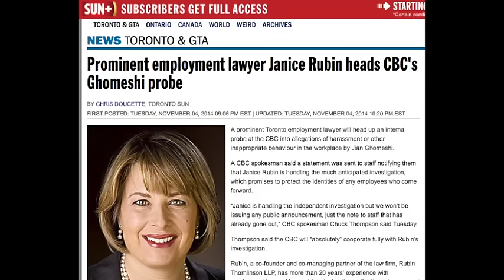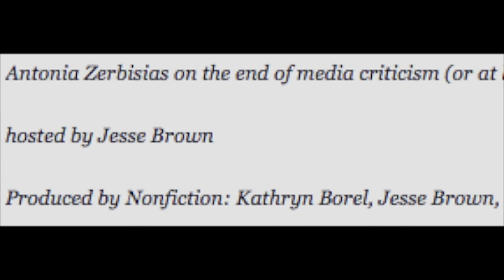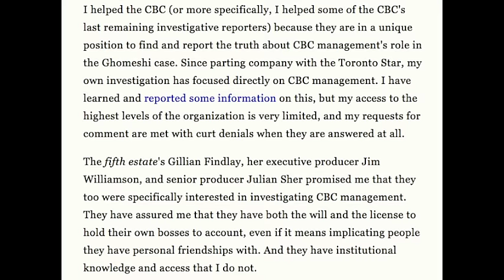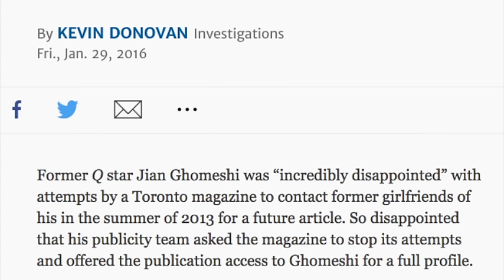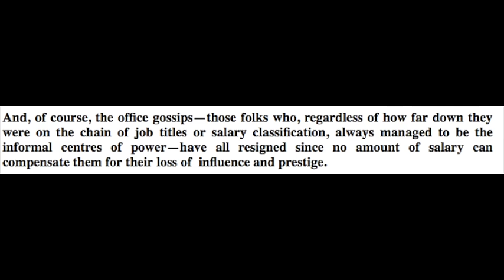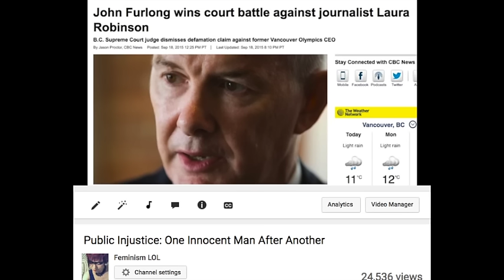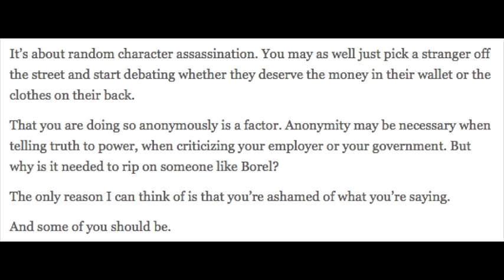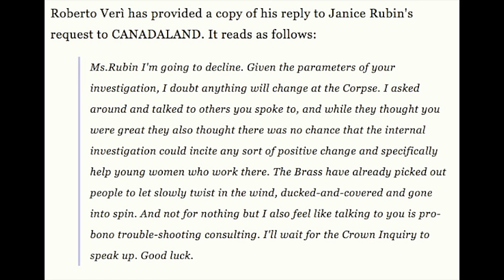The Unmaking of the CBC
Canadian taxpayers are losing because the CBC refuses to deal with their real problem. The Ghomeshi scandal is just part of a pattern that won't stop until they are notafraidofjesse